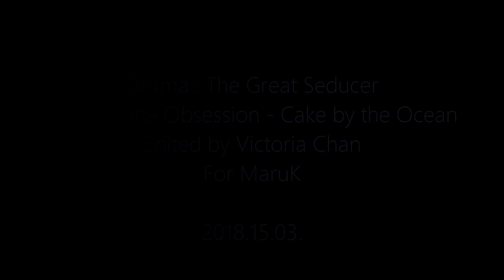Lee Se Joo (feat. Choi Soo Ji) -- YOU PSYCHO - The Great Seducer || FOR MaruK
►ACTOR - Kim Min Jae (feat. Moon Ga Young)
►All Info. in the end of video
I just fell in LOVE with this character!! And I just couldn't not to make video with him. Hope you will like this short videos with his pretty funny moments and sure, his love to this girl XD
Вот и я опять с видео XD Я просто не могла не сделать видео с ним, ведь этот персонаж меня так зацепил и так понравился, хотя и только 4 серии прошли, но я поспела его полюбить!!!
И Марин, я решила это видео подарить тебе, на твой прошедший...Решила я это когда мы начали говорить про эту дораму, и про героев! XD Надеюсь тебе понравится мой запоздалый подарок! ну очень очень надеюсь! Я тебя уже поздравляля в вк, так что повторятся не буду, но скажу ещё раз с прошедшим! -heart heart heart heart-